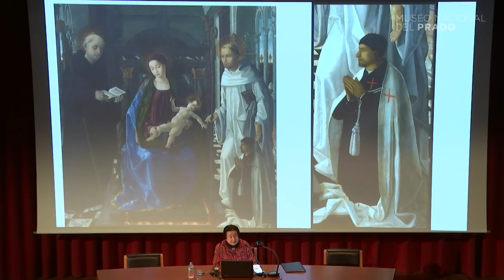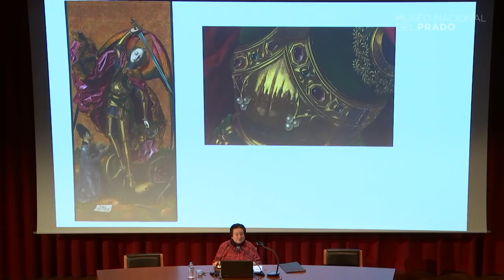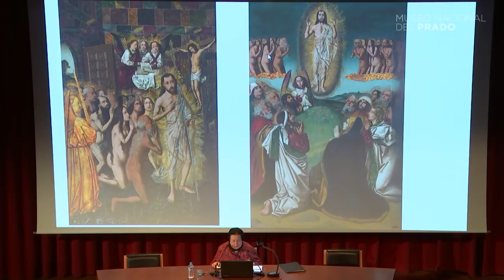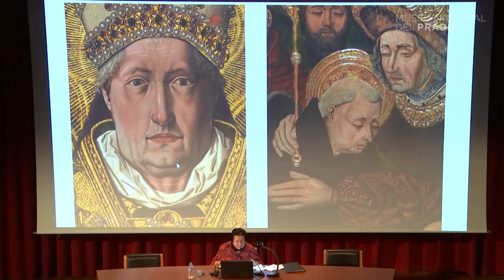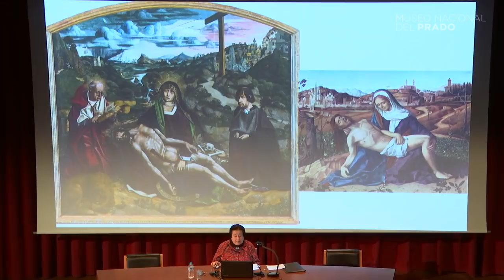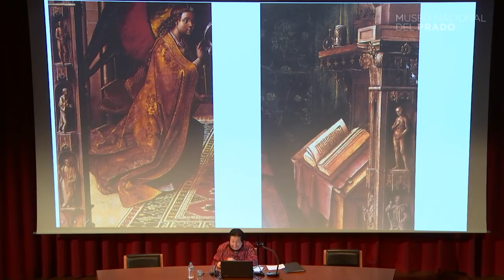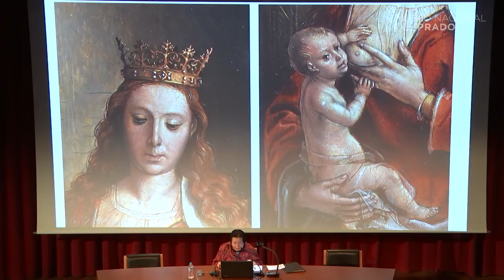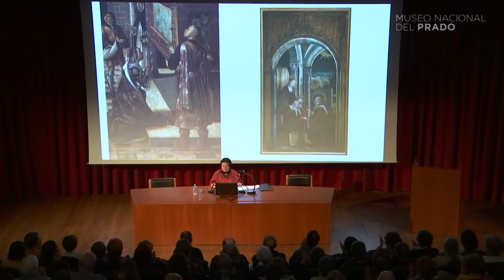Conferencia: "Aragón y Castilla entre Flandes e Italia"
Conferencia: "Aragón y Castilla entre Flandes e Italia. La singularidad de Bermejo en relación con los pintores hispanos de su tiempo"  impartida por Pilar Silva, Doctora en Historia del Arte, el 26 de enero de 2019.

En la segunda mitad del siglo XV los pintores de las coronas de Aragón y de Castilla miran hacia Flandes e Italia.
Bartolomé Bermejo es el pintor hispano más importante de la corona de Aragón. La deuda que muestran sus obras con la pintura flamenca, desde los inicios hasta el final, reproduciendo la realidad, gracias al dominio de la técnica del óleo y al empleo de su personal gama cromática, han hecho suponer a algunos autores que pudo formarse en Flandes, aunque no sea necesario. Pese a que se puso en contacto con los pintores italianos en Valencia, la deuda que contrajo con ellos responde más a aspectos compositivos e iconográficos.
Pedro Berruguete es el pintor hispano más importante de Castilla quien, durante su estancia italiana, pudo conciliar el arte flamenco en el que se había formado y el arte italiano. Aprendió a representar el desnudo y también sintió interés por el escorzo o la perspectiva desde un punto de vista bajo.
El arte de ambos tiene planteamientos distintos, del mismo modo que los difiere su extracción social y sus comitentes. Pese a lo mucho que les separa,  Bermejo y  Berruguete no tienen parangón entre los pintores hispanos de su tiempo. Lo que les une es la calidad de sus composiciones y el cómo fueron capaces de crear un arte original, personalísimo, partiendo de las influencias a las que se vieron sometidos y el distinto  medio en el que desarrollaron su labor.